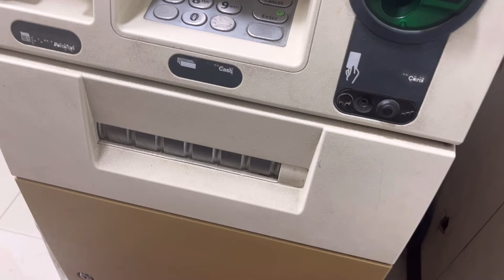Pool Party With All Gym Members | Zumba In Swimming Pool | Daily Vlog | Ep:131 Steroids Series